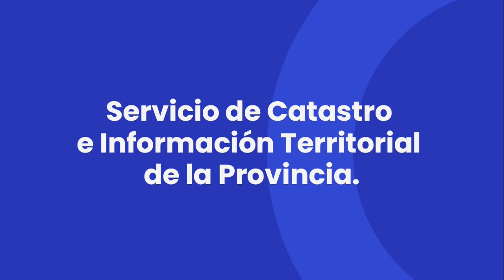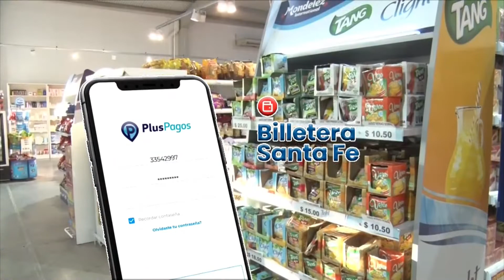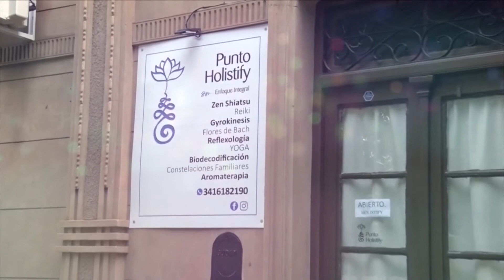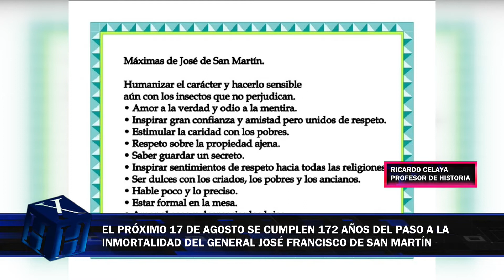Hoy x Hoy, programa nº 21 ciclo 2022: Gestión ibarlucense / Aniversario fallecimiento de San Martín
HOY x HOY, programa nº 21 ciclo 2022, emitido el 10 de agosto de 2022

• Invitados: Jorge Massón (presidente comunal de Ibarlucea); Ricardo Celaya (historiador)
• Conducción: Mario Enrique Córdoba

Todos los miércoles, desde las 21 hs, las voces de los protagonistas y de las instituciones que conforman nuestras comunidades para recorrer diversos temas de interés general.